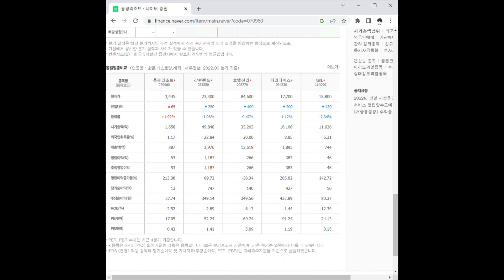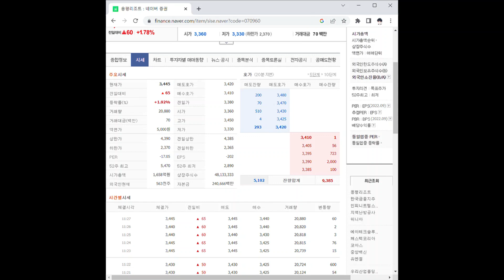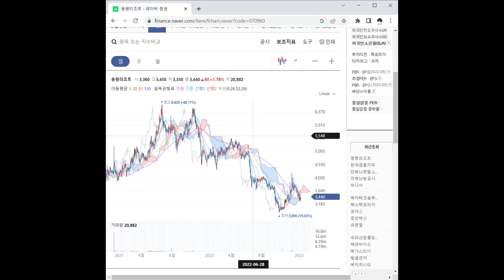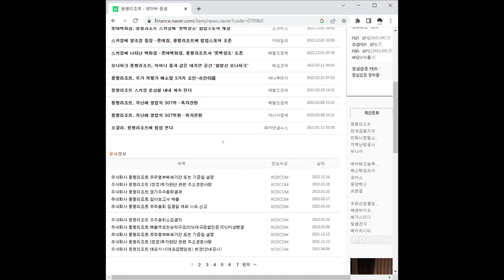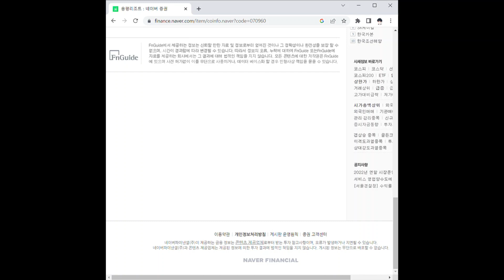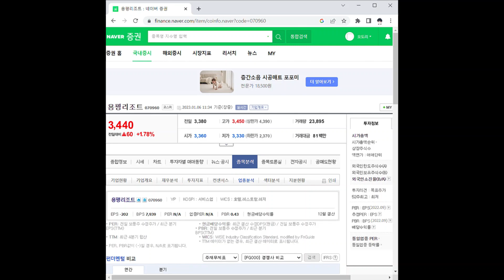용평리조트 주가 전망 및 차트 분석